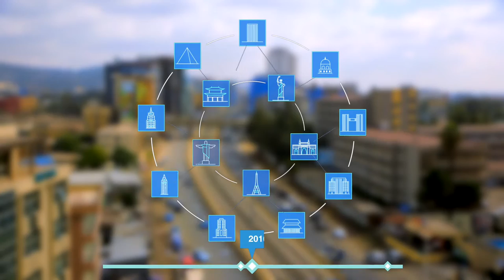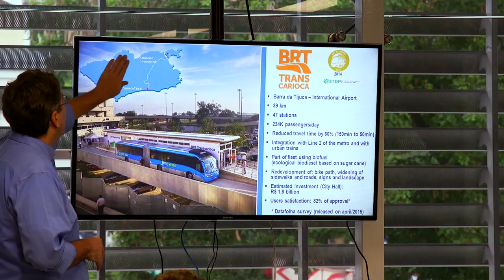Illustration of programmatic knowledge knowledge